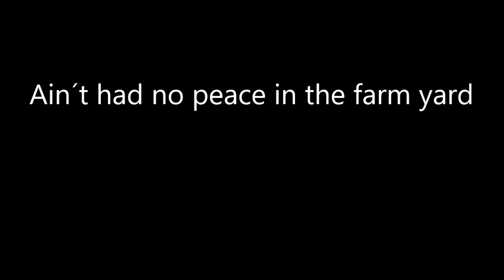Little Red Rooster, Rolling Stones Cover